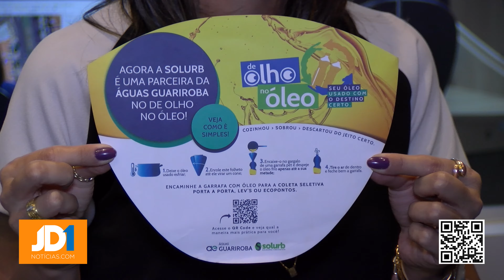Reutilização do óleo de cozinha gera renda extra e projetos sociais na Capital